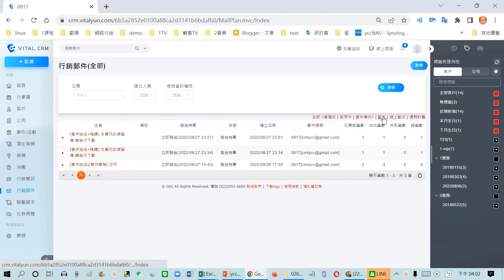24-如何將郵件設成範本供日後使用-Vital CRM(新版)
■■■■先備單元:
■■■■延伸單元:
▼25-客戶生日如何設定自動發郵件祝福-如何自動發送賀卡給當日生日的客戶(週期性郵件) -Vital CRM(新版)

00:00 情境說明
00:54 操作示範
■■■■Vital CRM企業版免費試用一個月
網址:

基礎單元5分鐘內
提供參考；方便您複習與學習